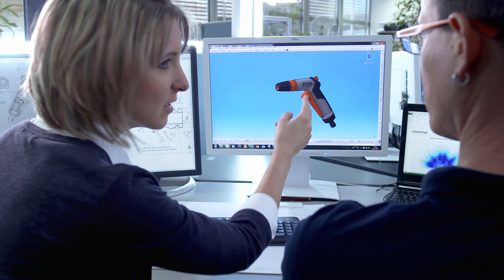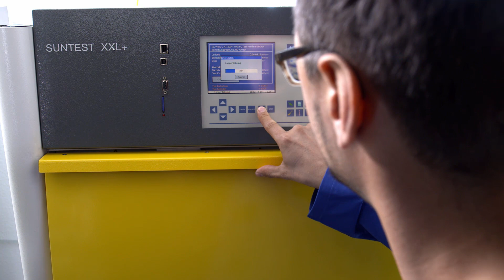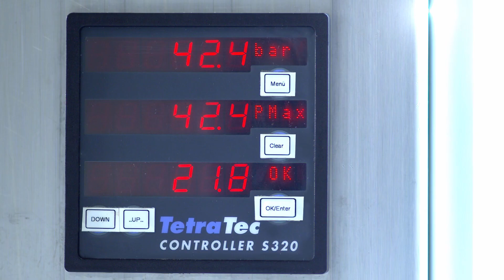The Quality of the Original GARDENA System 💧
Since the first "click" in 1968, GARDENA has produced many innovative irrigation solutions for passionate gardeners around the world 🌎. The most important aspect over the years has been quality, extremely long service life and reliability.
GARDENA OGS enables a secure and straightforward connection: from tap to device.
The products are checked by trained employees and therefore have a high quality standard 💪. Find out what makes GARDENA products so special and how they are created! 😊